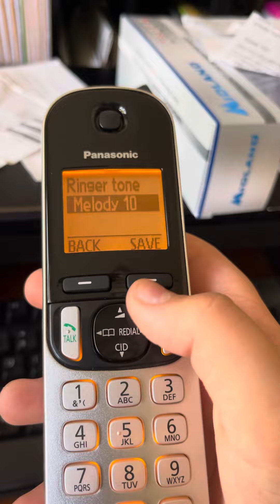Ringtones On The Panasonic KX-TGC222